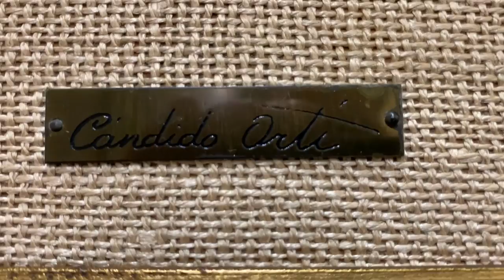Obra poética: cuadro al óleo sobre lienzo por Cándido Ortí Fabregat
Se trata de un cuadro muy bonito y único que está pintado al óleo sobre lienzo  vintage y de colección. El cuadro está enmarcado, también está firmado por su autor y fechado año 1972 por el artista valenciano Cándido Ortí Fabregat, considerado como el mejor pintor de flores de España. Sus obras se encuentran en diversas colecciones privadas y museos.
El cuadro por los años que tiene esta bien conservado pero hay unos desperfectos que ya no son críticos. El cuadro tenía dos pequeños cortes. Los sellé con éxito. Pero no pinté sobre estas grietas en el anverso del cuadro….. No lo he restaurado a propósito para darle un aura de antigüedad y vintage a este cuadro. Este defecto es muy fácil de restaurar y se lo dejo a la persona que lo compre.  El estado es tal y como se ve en las fotos, ver fotos detalladas que forman parte de la descripción.
La persona que adquiera este cuadro, de incalculable valor artístico, tendrá en sus manos una obra que no solo sería única en el mundo si no que es una obra muy exquisita y bella que podrá conservar durante muchísimos años y cada día se deleitará viendo esta preciosidad como si fuera el primer día.
Medidas: con marco 65 x 115 cm
                   la pintura  38 x 88 cm
Cándido Ortí (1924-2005), conocido cariñosamente como "el pintor de las flores", fue un destacado artista valenciano cuya obra se caracterizó por su enfoque en el paisajismo y las pinturas florales. Nacido en Valencia, Ortí comenzó su formación artística en la Escuela de Bellas Artes y Oficios, donde demostró un talento prometedor. Continuó su educación en la prestigiosa Escuela Superior de Bellas Artes de San Carlos, donde perfeccionó su estilo y técnica.

La obra de Ortí se distingue por su enfoque figurativo y la vivacidad de su expresión artística, reflejando la frescura y la vitalidad de su espíritu juvenil. Sus pinturas florales, en particular, destacan por la delicadeza de los detalles y la intensidad de los colores, capturando la belleza efímera de las flores con una maestría única.

A partir de la década de 1970, Ortí comenzó a exponer regularmente en galerías de Valencia, lo que le permitió ganar reconocimiento y admiración dentro y fuera de su comunidad artística local. A lo largo de su prolífica carrera, se estima que creó más de 2.000 obras de arte, muchas de las cuales están dispersas en colecciones privadas y galerías de toda Valencia. Además, varias de sus piezas han encontrado su hogar en pinacotecas europeas, donde su talento y su contribución al arte español son apreciados y celebrados.

El legado de Cándido Ortí perdura a través de su obra, que sigue cautivando a espectadores con su belleza atemporal y su capacidad para transmitir la esencia misma de la naturaleza a través de la pintura. Su dedicación al arte y su pasión por capturar la esencia de la vida en sus lienzos aseguran que su influencia seguirá siendo sentida en la comunidad artística y más allá durante generaciones venideras.